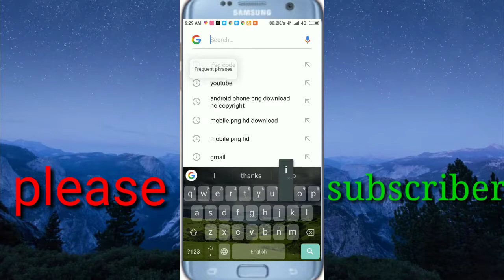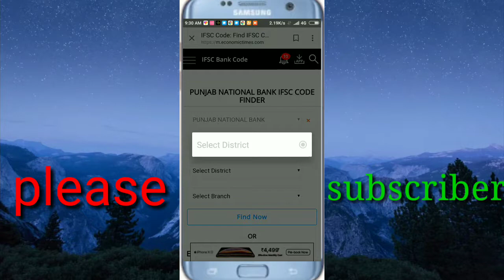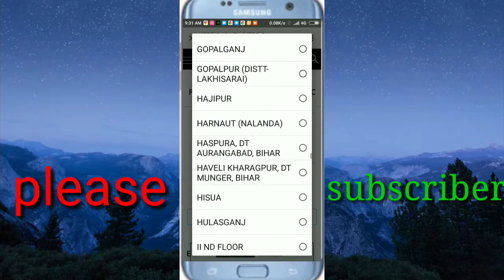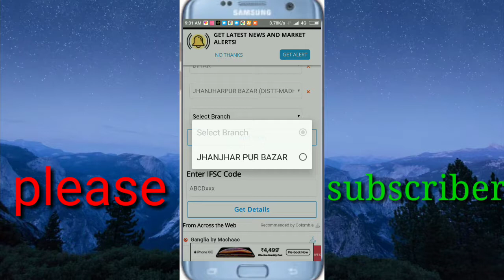आईएफसी कोड कैसे निकाले .How to get fuzzy code , RK technical Bihar,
Hum is video batayenge ki aap Kisi bhi Bank ka IFSC code Kaise nikale